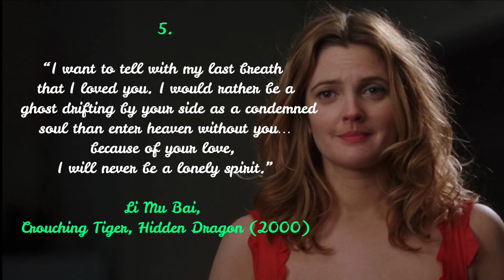BEST 7 COMPILATION OF ROMANTIC LOVE QUOTES FROM MOVIES - Nº9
What are some movie Love quotes to express your feeling? What are the Most Touching Romantic Quotes on ❤️ Love ❤️ from movies ?  What is the most romantic quote ever? What is the most famous line from a movie about love ? Check out the Top 7 Most Touching Romantic Quotes on ❤️Love ❤️ from movies to inspire you and empower you in your relationship.

THANK YOU FOR TAKING YOUR TIME TO WATCH OUR BEST 7 MOST TOUCHING ROMANTIC QUOTES ON LOVE FROM MOVIES.

QUESTIONS :
 1- What is one of your favorite, most heartfelt quotes with which you have a strong emotional connection?

2- What makes it one of your favorite most touching Quotes?

MORE GREAT ROMANTIC MOVIE QUOTES CAN BE FOUND HERE:

7 Deep beautiful movie quotes about love that can help you to express your feeling- Nº6

7 Deep beautiful movie quotes about love that can help you to express your feeling- Nº5

7 Deep beautiful movie quotes about love that can help you to express your feeling- Nº4

7 Deep beautiful movie quotes about love that can help you to express your feeling- Nº3

7 Deep beautiful movie quotes about love that can help you to express your feeling- Nº2

7 Deep beautiful movie quotes about love that can help you to express your feeling- Nº1

ASSIST US IN GROWING :

If you find this content inspiring, please show your appreciation by doing these simple actions: